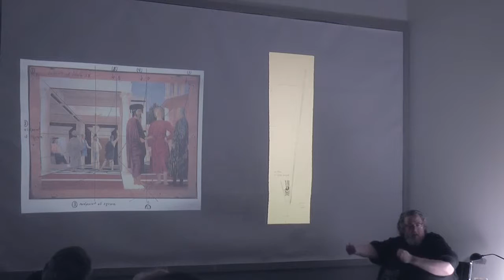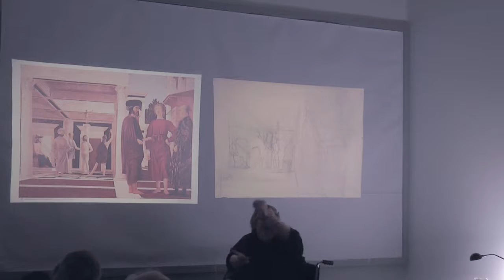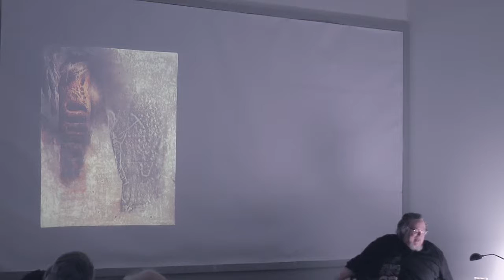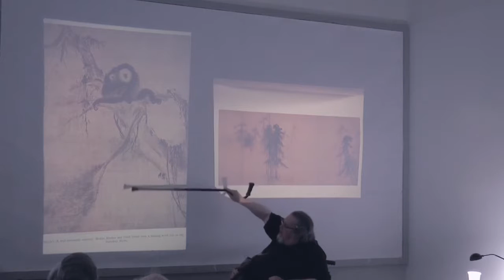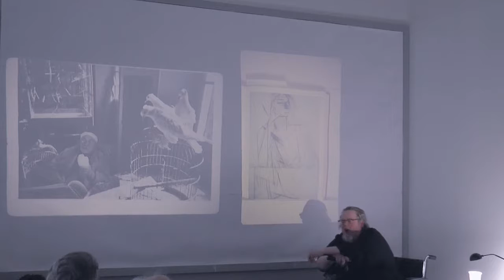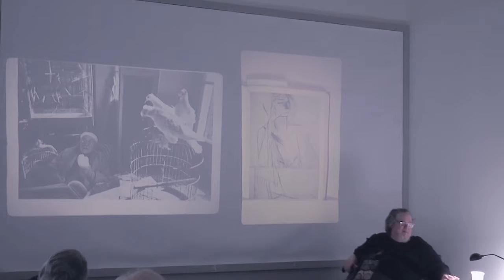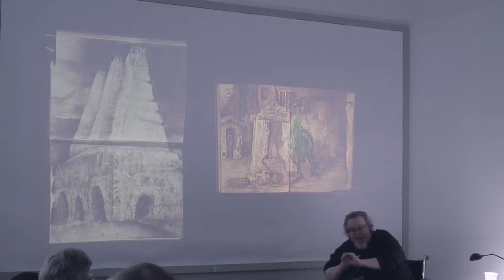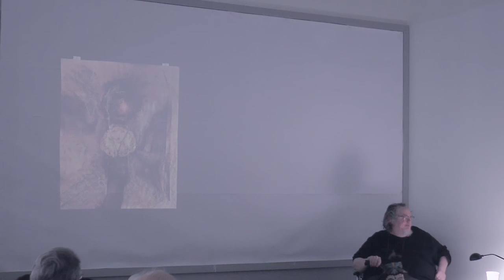Obscurum Per Obscurius - Thomas Lyon Mills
From IUCAD